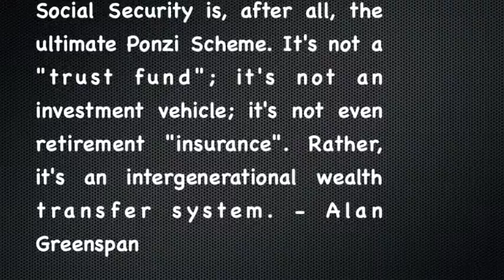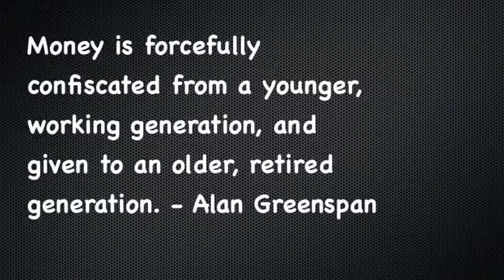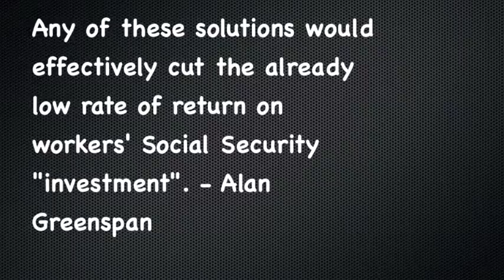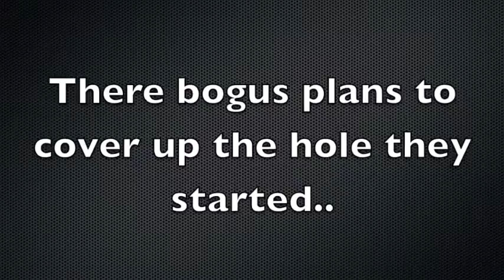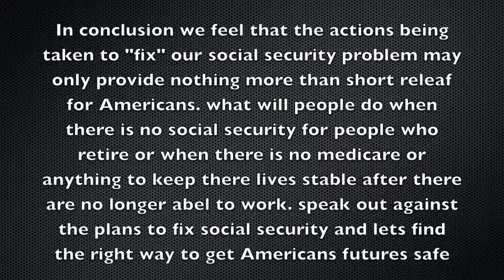My First Project